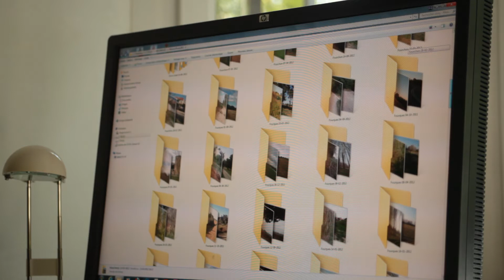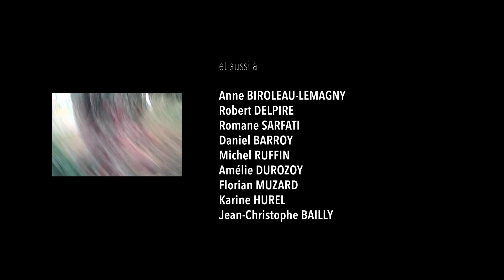Portrait Brigitte Bauer - France(s) territoire liquide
Dogwalk | Arles - Provence-Alpes-Côte d’Azur
Brigitte Bauer promène son chien tous les jours le long du Rhône, dans les environs d’Arles. Elle emporte toujours avec elle son téléphone portable pour photographier son chien quand il explore le territoire. Les animaux possèdent leurs propres territoires définis par les odeurs et les sons. Quand des maîtres promènent leurs chiens, ces derniers, en se laissant guider par leurs sens, interrogent nos frontières humaines plus rigides établies par la loi et les barrières. Les animaux comme les chiens mettent au défi notre interprétation du monde et de ses frontières fixes, ces frontières dont nous avons besoin pour notre sécurité. Les chiens suggèrent qu’il existe une autre manière de naviguer dans le monde, une autre manière de voir, et ramènent les humains à un temps plus ancien, un temps d’avant les nations et les frontières formelles, à une vie utopique dont la peur serait absente. C’est peut-être d’ailleurs pour cette raison que nous avons des chiens : ils nous rappellent qu’il est possible de s’affranchir des contraintes des frontières, et de considérer le monde comme un ensemble de territoires liquides.